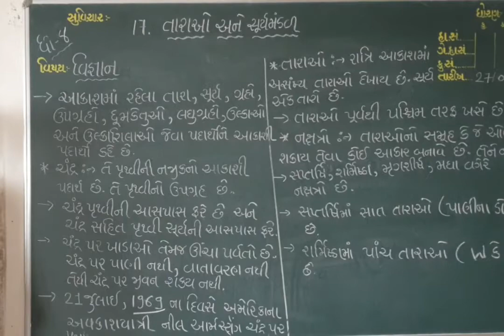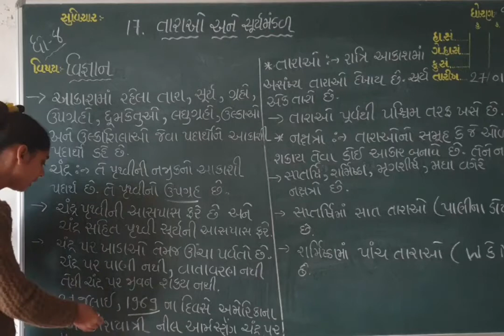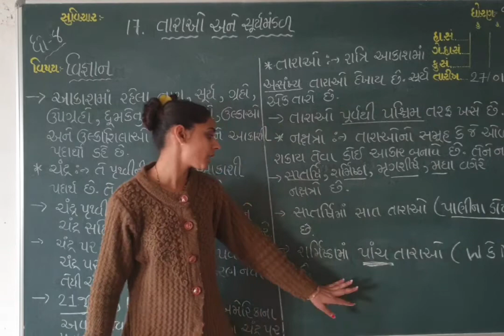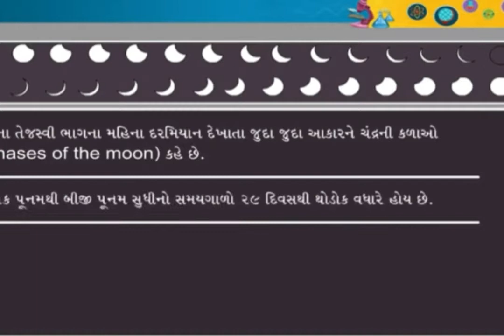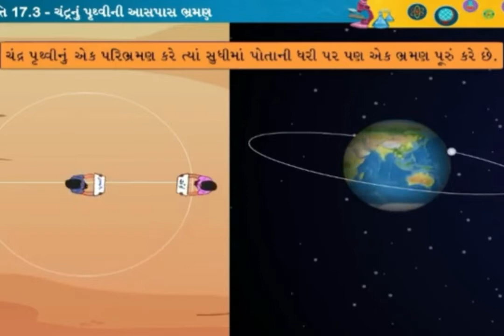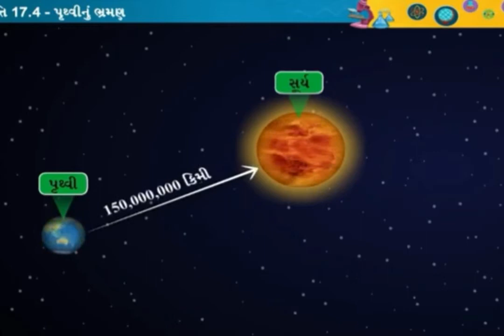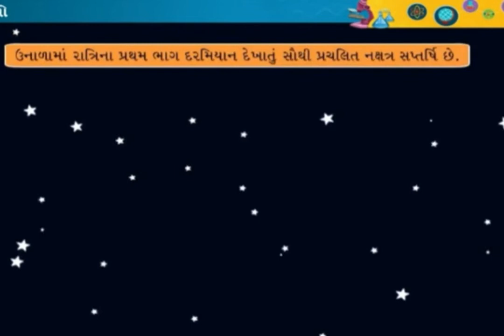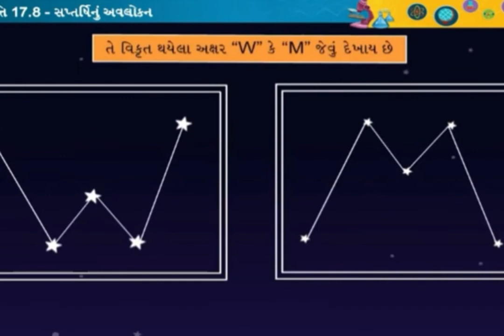Std:8 subject:science unit:17(part:1)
Sanskar vidhyalay laxmipura, palanpur